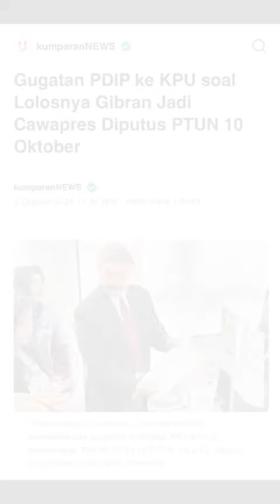10 OKTOBER GUGATAN PDIP SOAL GIBRAN CAWAPRES AKAN DIPUTUS PTUN